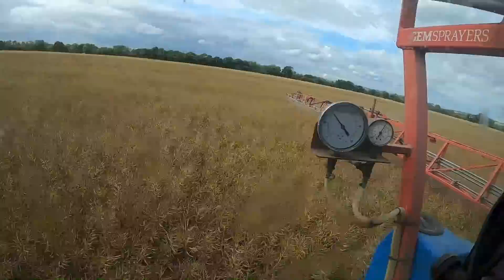Concrete and Clearing Up